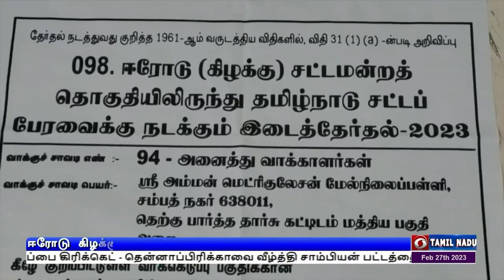ஈரோடு கிழக்கு - விறுவிறுப்பான வாக்குப்பதிவுPodhigaiTamilNews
ஈரோடு கிழக்கு தொகுதி இடைத்தேர்தலில்  விறுவிறுப்பான வாக்குப்பதிவு  -  நீண்ட வரிசையில் காத்திருந்து வாக்காளர்கள் வாக்களிப்பு - நாகாலாந்து, மேகாலயாவிலும் வாக்குப்பதிவு மும்முரம்.